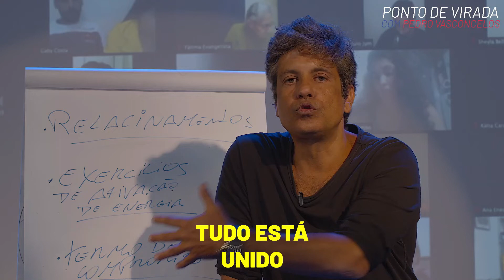Assim funciona o Universo.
Se sua relação com si mesmo é com muito amor e cuidado, a vida vai se relacionar com você da mesma forma!